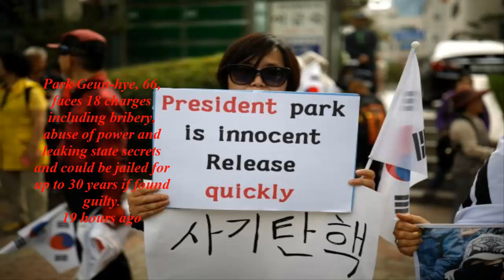South Korea’s disgraced former president Park Geun hye will face her fate on live TV